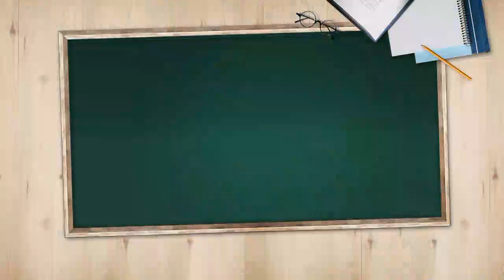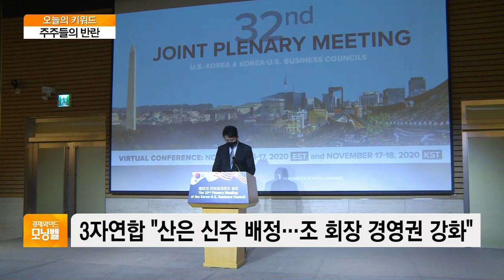[오늘의 키워드] KCGI, 신주발행금지 가처분 신청…산은 “문제없다”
◇ 주주들의 반란

- KCGI, 한진칼 신주발행금지 가처분 신청
- 제3자 신주 배정 주주권리 침해…산은 "문제없다"
- KCGI "아시아나 실사도 하지 않고 졸속 강행"
- 3자연합 "산은 신주 배정…조 회장 경영권 강화"
- 주주연합 우호 46.71%…조 회장 측 41.4%
- 산은, 제3자 배정 유상증자 참여시 10.66%
- 3자연합, 아시아나 변수에 지분 추가확보 움직임